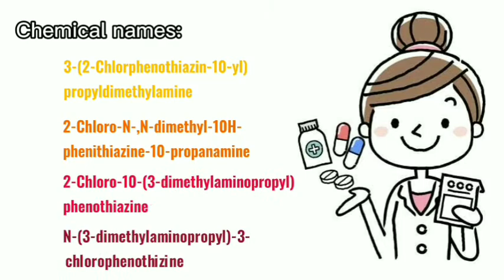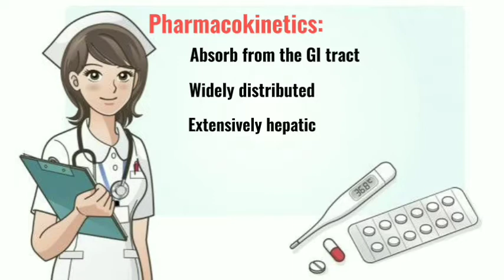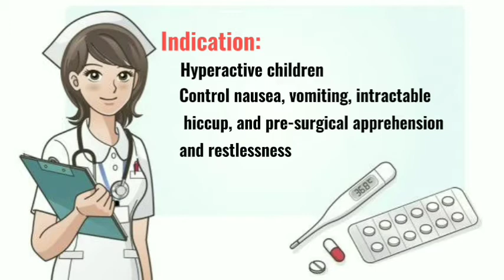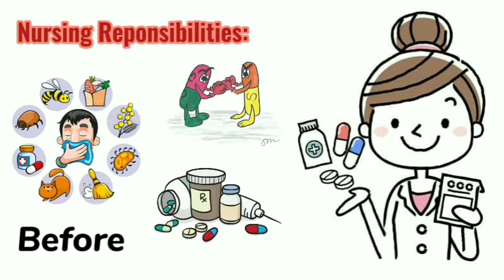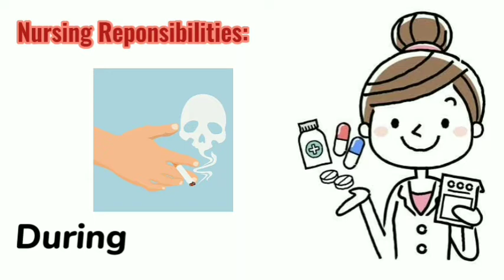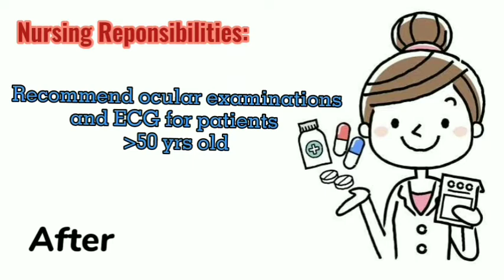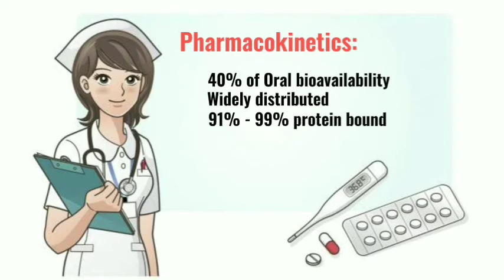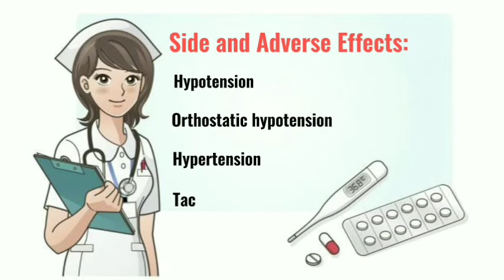Antiemetics Agents: Chlorpromazine & Perphenazine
Autobiography of Gastrointestinal Drugs by Cosares and Lim